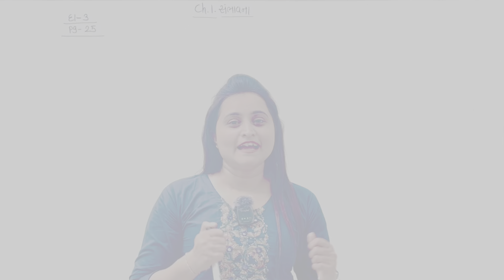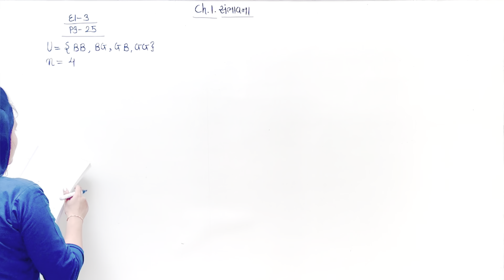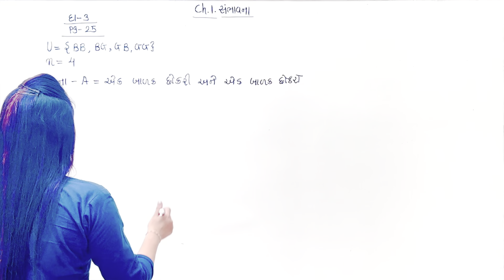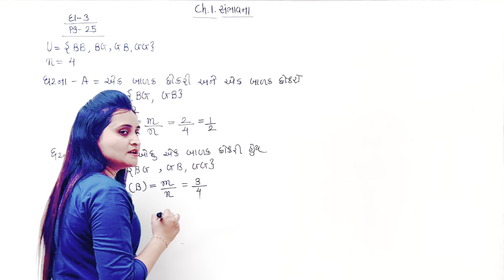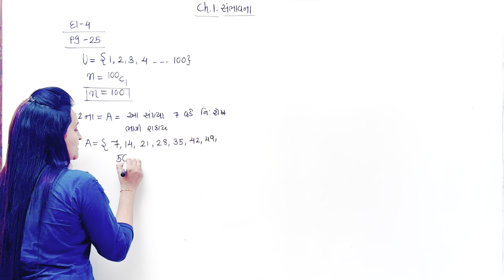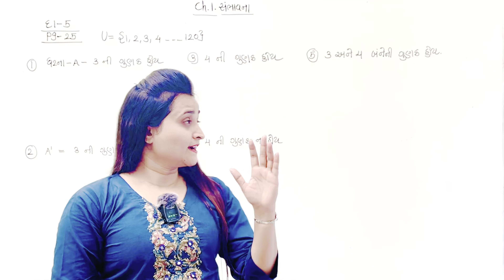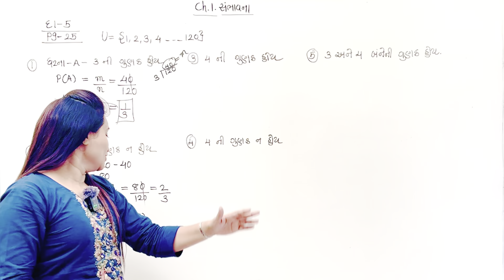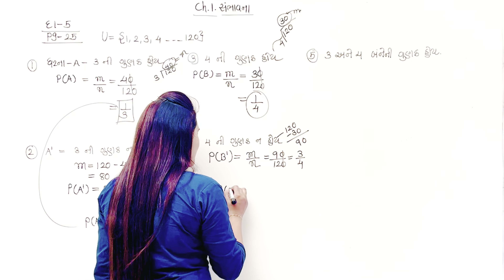SAMBHAVANA | સંભાવના | PART 2 | STD 12 GSEB | STATE Ch 1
SAMBHAVANA | સંભાવના | PART 2 | STD 12 GSEB | STATE Ch 1 Svadhyay-1.2 Exp.- 3 to 5

Chapter- 12 Vartul Sambadhit Xetrafal

👉Standard- 12 Account PART- 1
Ch-3  પાઘડીનું મૂલ્યાંકન

Ch-4 પાઘડીનું પુનર્ગઠન

👉Standard- 12 State  PART- 2
Ch-1 સંભાવના